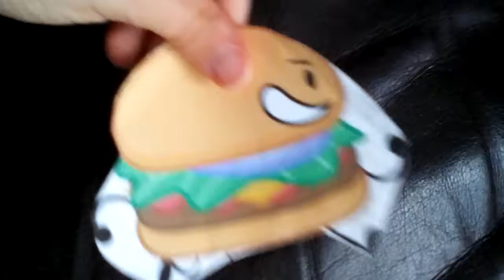I'm A Burger!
Also known as BURGER